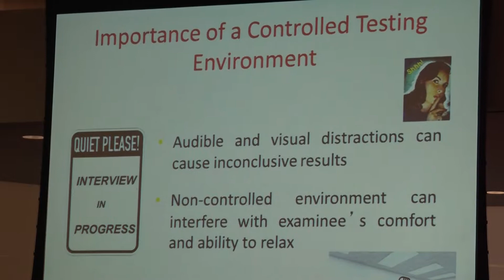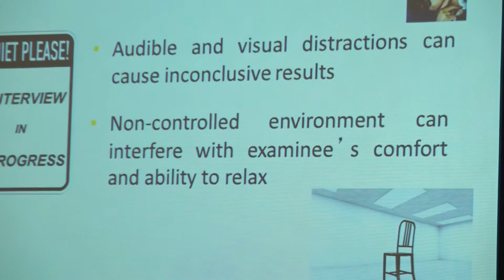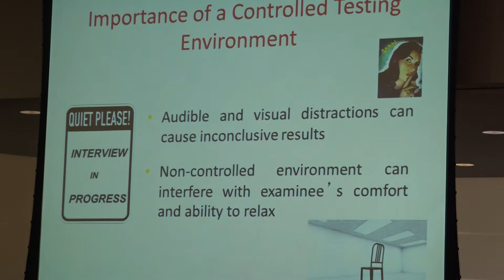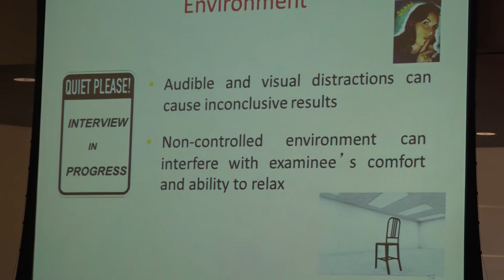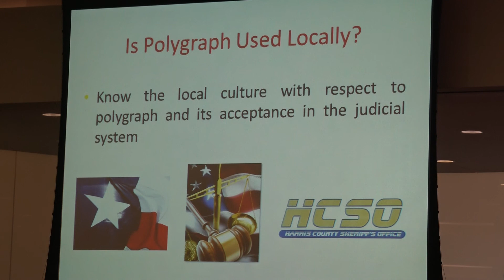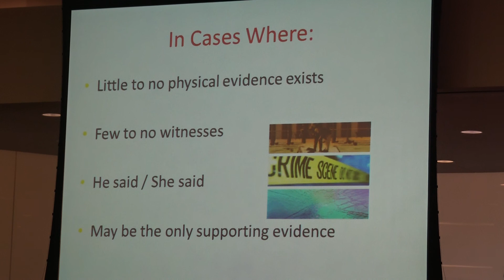Pt. 17 Harris County Public Defender's Office CLE 10-9-15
Stephen Cabler - Cabler Polygraphs

Mr. Cabler discusses both the improper way that polygraphs can be used by law enforcement and the proper way that polygraphs can be used by the defense.